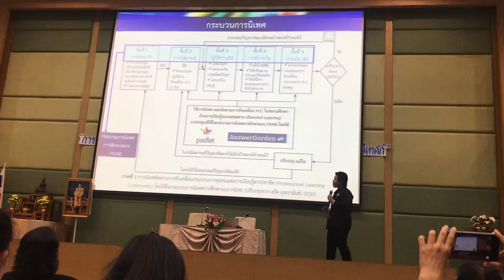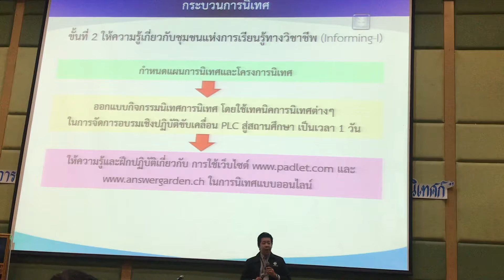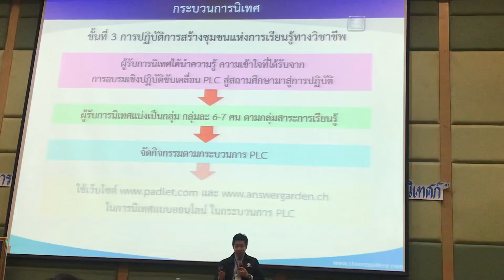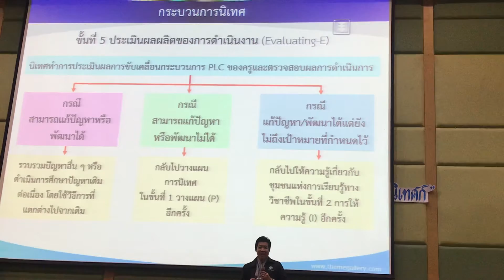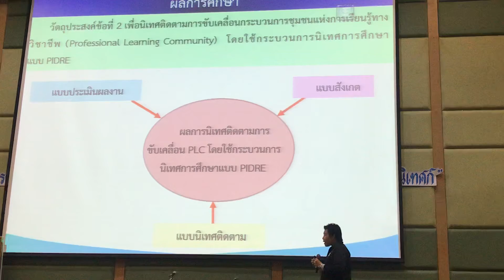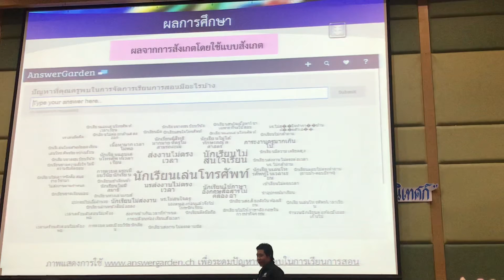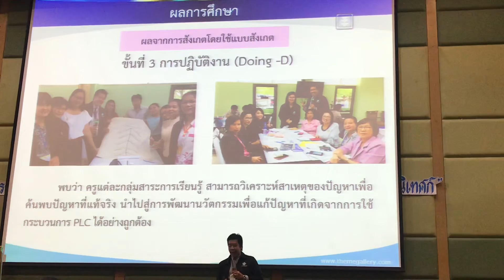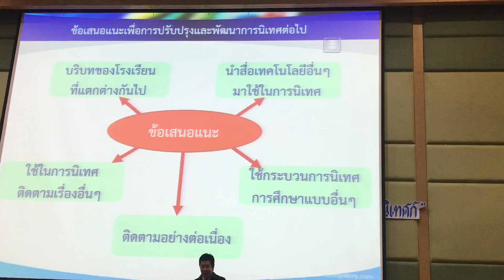กระบวนการนิเทศการศึกษาแบบ PIDRE